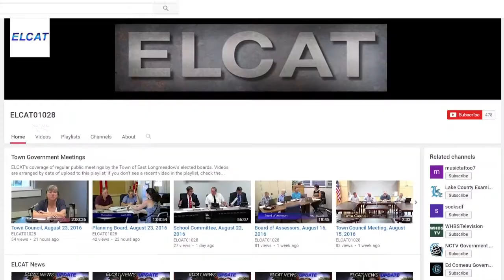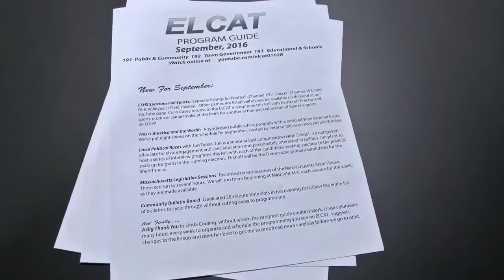Spartans Girls Basketball vs. Minnechaug